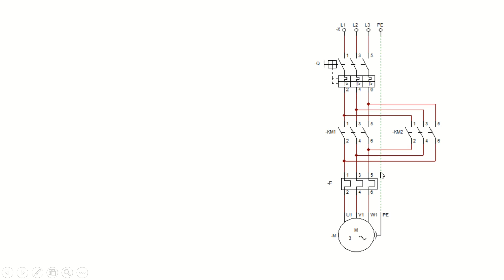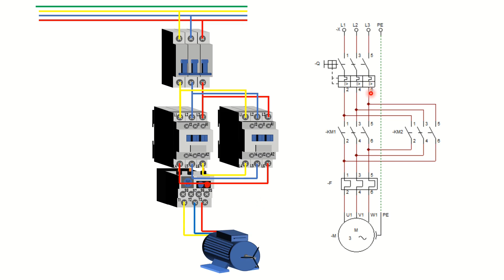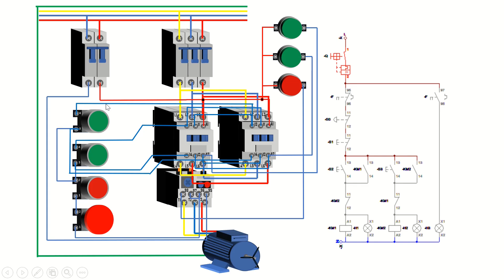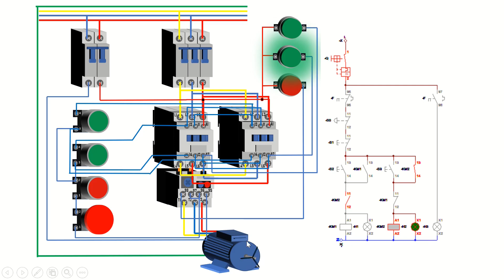Inversor de Giro de Motor Trifasico pasando por paro/ three-phase motor inverter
Para invertir el sentido de giro de un motor trifásico debemos cambiar el orden de conexión de dos de las tres fases que alimentan el motor, de esta forma se consigue invertir el sentido de los campos magnéticos y por consiguiente el sentido de giro del Rotor/To reverse the direction of rotation of a three-phase motor we must change the order of connection of two of the three phases that feed the motor, in this way it is possible to reverse the direction of the magnetic fields and consequently the direction of rotation of the Rotor.

Contáctate conmigo si tienes dudas, inquietudes o para solicitar diagramas a:
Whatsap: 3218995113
Para apoyarme y seguir generando contenido
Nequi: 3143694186